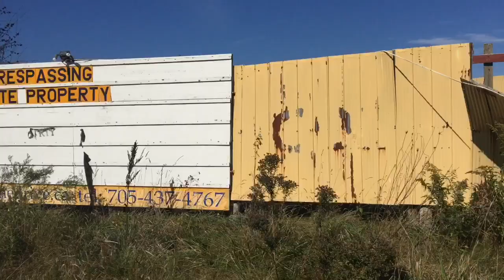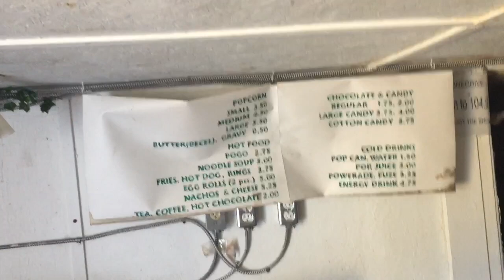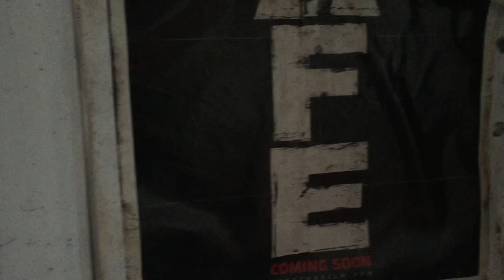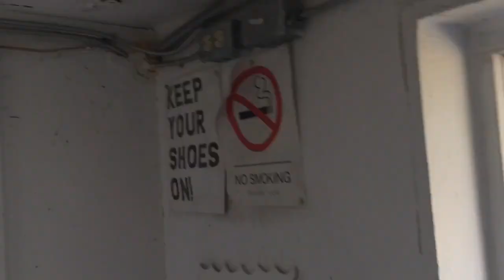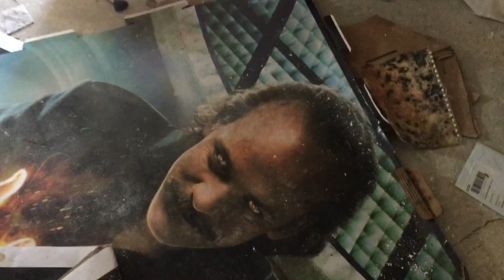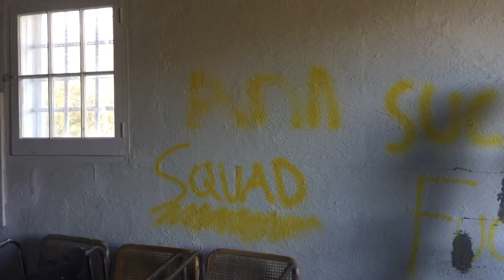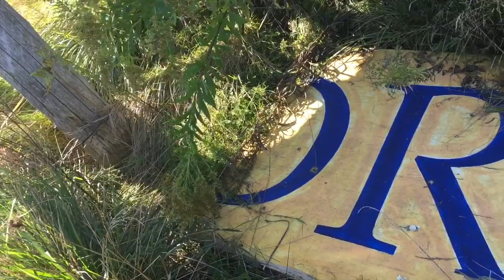Exploring An Abandoned Drive-In. Some Weird Creepy Stuff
Exploring An Abandoned Drive-In. Some Weird Creepy Stuff: exactly what the title says. Found some weird stuff in there, and there’s some strong language in this one so just an upfront warning.